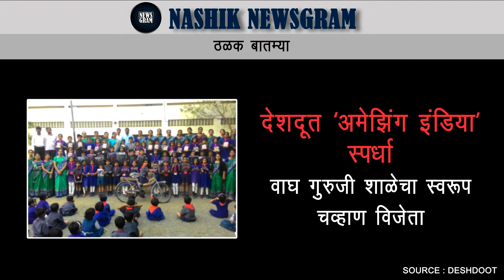Nashik Newsgram | Today's Headlines | 26 Mar 2016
1. जिल्ह्यात शिवजयंतीचा उत्साह ओसडून भगवे ध्वजाच्या रंगात आणि शिवजयघोषाने शहर दुमदुमले/
2. देशदूत ‘अमेझिंग इंडिया’ स्पर्धा वाघ गुरुजी शाळेचा स्वरूप चव्हाण विजेता.
3. वेगळा मराठवाडा-विदर्भ मागणी चुकीची डॉ.श्रीपाल सबनीस यांचे पत्रकार परिषदेत प्रतिपादन.
4. धरणातून पाणीउपसा सुरळीत परंतू नियोजनाअभावी वाताहत टंचाईकाळातही दिवसाला गंगापुर धरणातून ९ दलघफु पाण्याचा उपसा.
5. उन्हाची काहीली कायम गेल्या आठवड्यापासून सतत उन्हाचा पारा ३६ ते ४० अंशाच्या घरात
Get Connected: